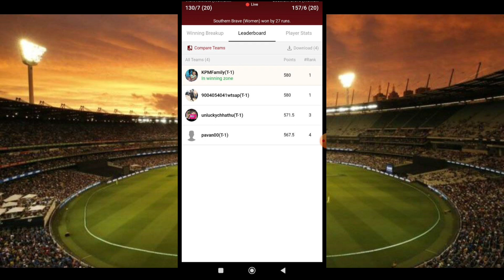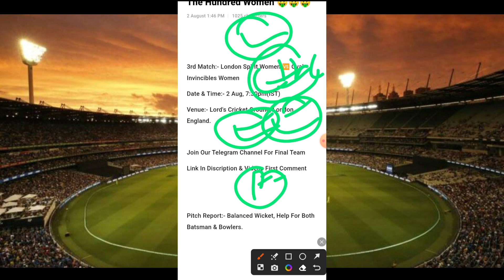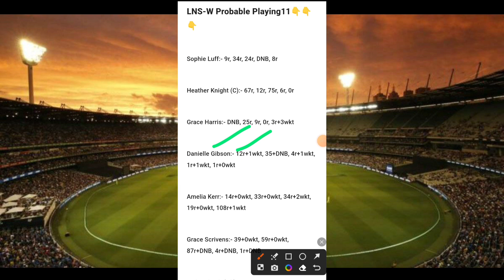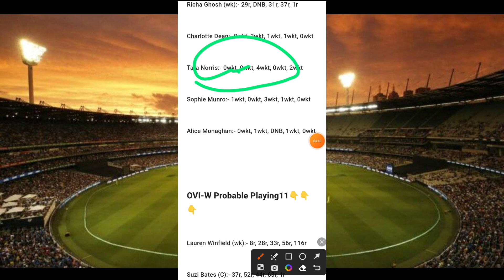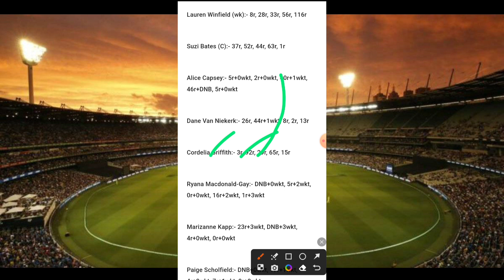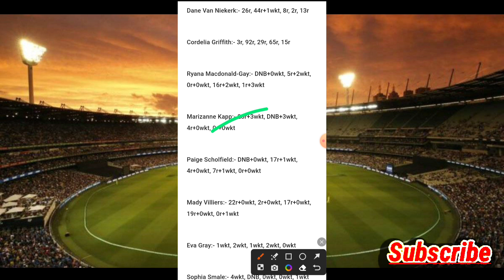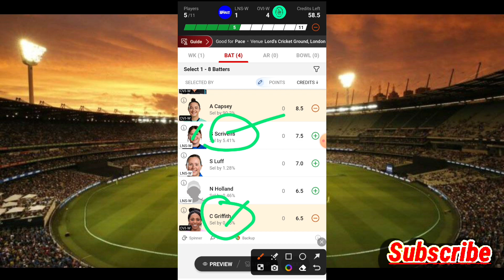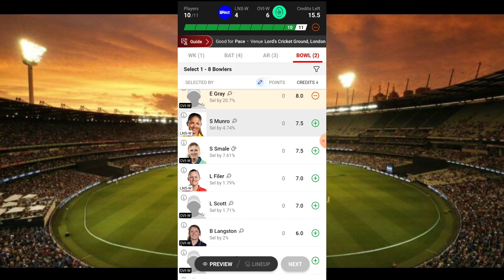LNS-W vs OVI-W Today Match Dream11 Prediction, LNS-W vs OVI-W Dream11 Team, GL Picks, Playing11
lns w vs ovi w linup.
lns w vs ovi w dream11 prediction today match
lns w vs ovi w wold cup team prediction
lns w vs ovi w playing 11 today match
lns w vs ovi w ipl match prediction
lns w vs ovi w dream11 team today
lns w vs ovi w 1st match t10 match
lns w vs ovi w dream11 prediction
lns w vs ovi w today t20 prediction
lns w vs ovi w t20 dream11 prediction
lns w vs ovi w dream11 team
London Spirit Women vs Oval Invincibles Women The Hundred Women pitch report
London Spirit Women vs Oval Invincibles Women The Hundred Women dream11
London Spirit Women vs Oval Invincibles Women The Hundred Women player stats
London Spirit Women vs Oval Invincibles Women The Hundred Women batting oder
London Spirit Women vs Oval Invincibles Women The Hundred Women grand league team
London Spirit Women vs Oval Invincibles Women The Hundred Women playing
London Spirit Women vs Oval Invincibles Women The Hundred Women match prediction
London Spirit Women vs Oval Invincibles Women The Hundred Women match info
London Spirit Women vs Oval Invincibles Women The Hundred Women linup.
London Spirit Women vs Oval Invincibles Women The Hundred Women gl top player
London Spirit Women vs Oval Invincibles Women The Hundred Women dream11 analysis
London Spirit Women vs Oval Invincibles Women The Hundred Women dream11 today match
London Spirit Women vs Oval Invincibles Women The Hundred

LNS W vs OVI W Dream11 Team | London vs oval Women Dream11 Prediction | LNS-W vs OVI-W Dream11 GL